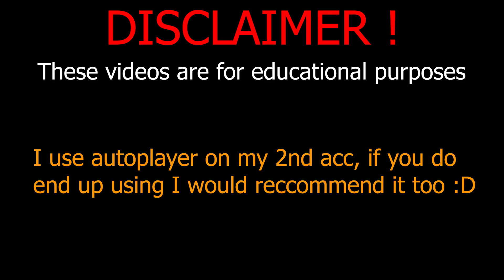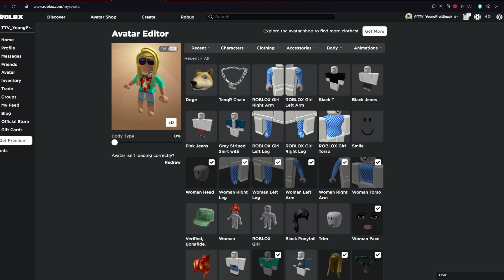BUSHWHACK 100% FC! IN MOST CURSED OUTFIT! | FUNKY FRIDAY ROBLOX (BOT) script paste bin 2021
(only works with synapse X) so u gotta pay to be a cornball